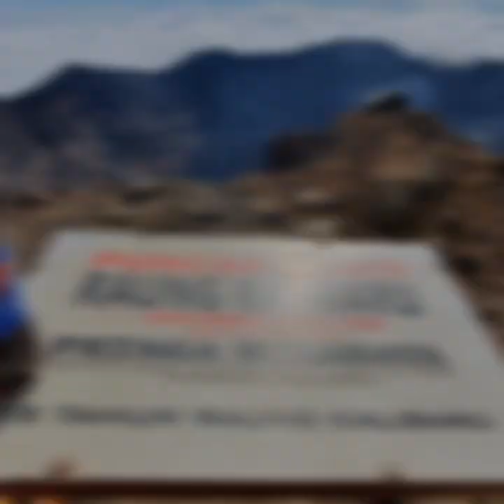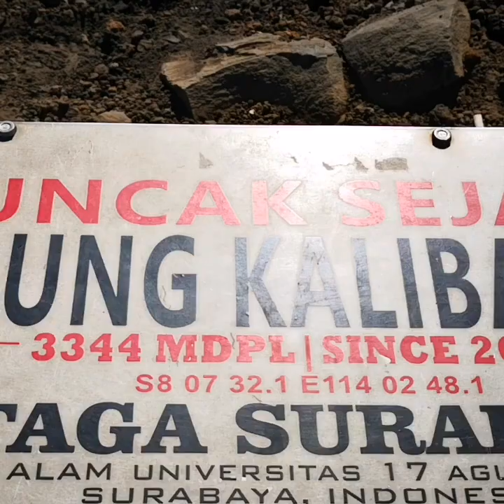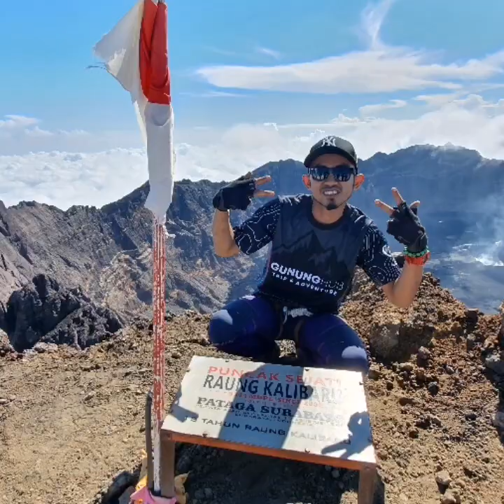Pendakian gunung raung via kalibaru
Mount raung expedition
Extreme mountain in java
3 - 7 julai 2019
Trip organise by vikingdom outdoor club & ogie travel as a agent in indonesia..
Happy watching...